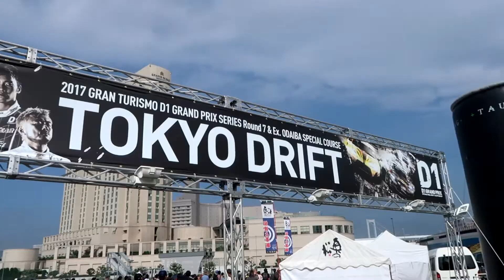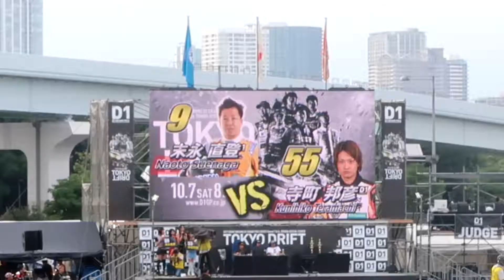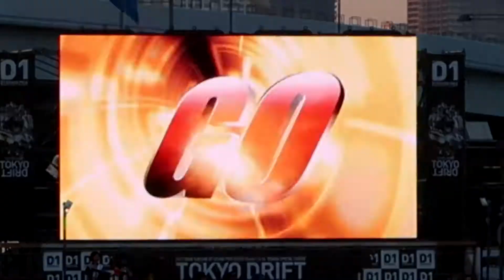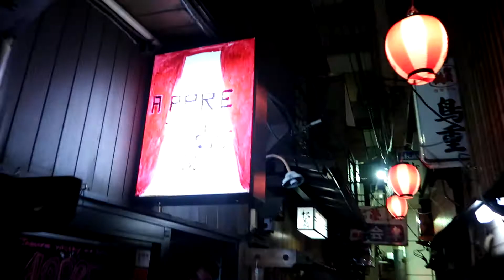Day 7 D1GP